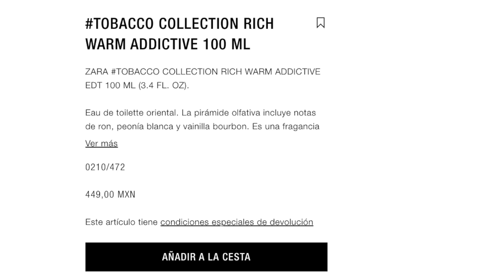5 PERFUMES BARATOS que HUELEN a PERFUMES CAROS - J.M. Montaño